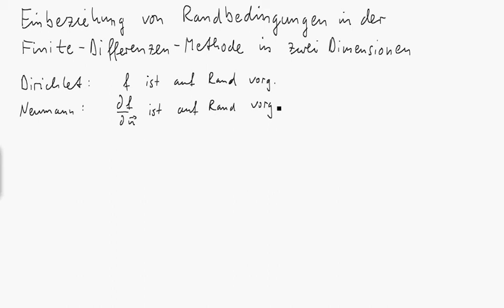Einbeziehung von Randbedingungen in der Finite-Differenzen-Methode in zwei Dimensionen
Im Video geht es um die Einbeziehung von Dirichletschen und Neumannschen Randbedingungen innerhalb der Finite-Differenzen-Methode in zwei Raumdimensionen. Dabei wird insbesondere auf die Auswirkung des Nullsetzens der Normalenableitung auf die Lösung der Laplace-Gleichung eingegangen.